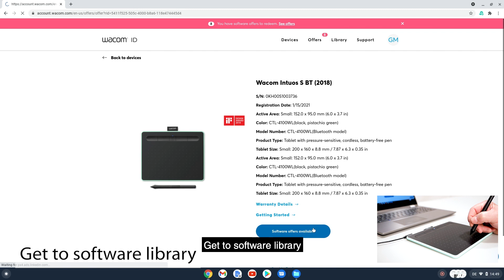Wacom | Register & download Collaboard with Intuos and Chrome